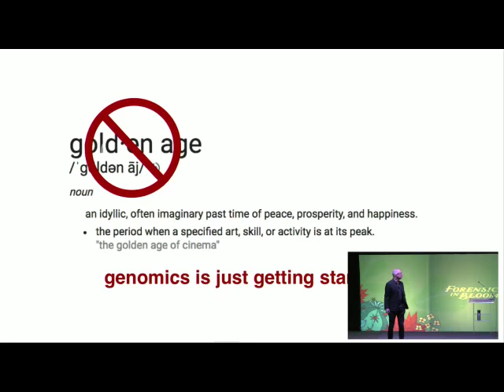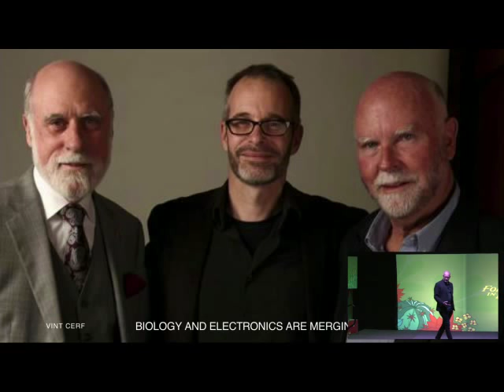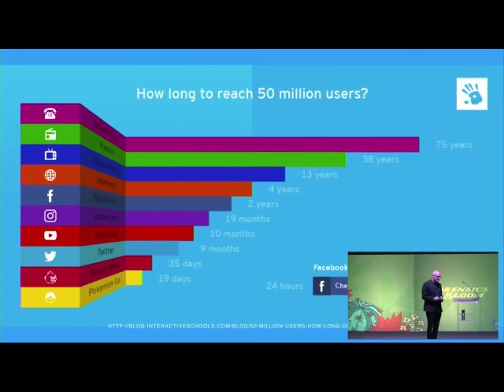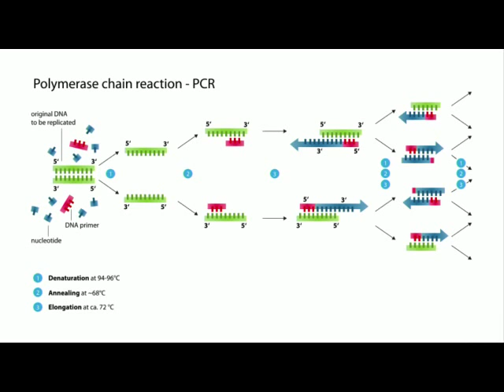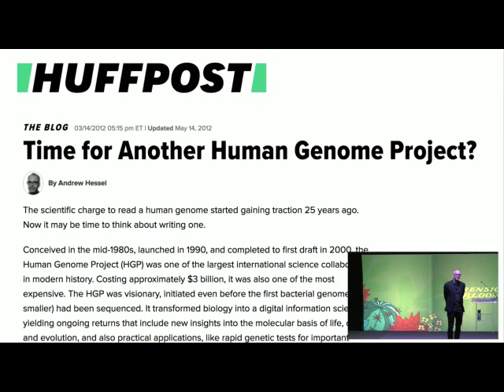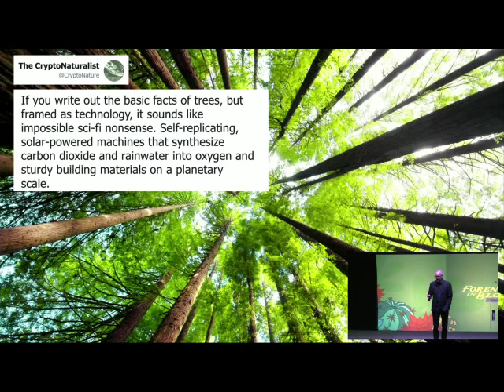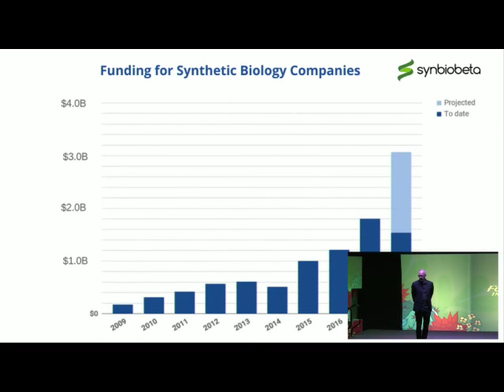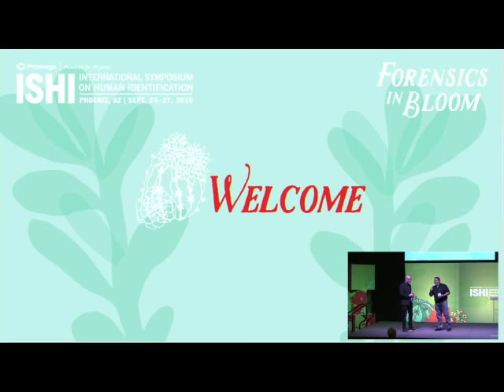The Golden Age of Genomics - ISHI 2018 Keynote Presentation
Andrew Hessel of Humane Genomics presents on the golden age of genomics: where DNA reading, analysis, and genetic design are being supercharged by digital technologies. The implications for humanity and the environments that we touch are nothing less than profound.